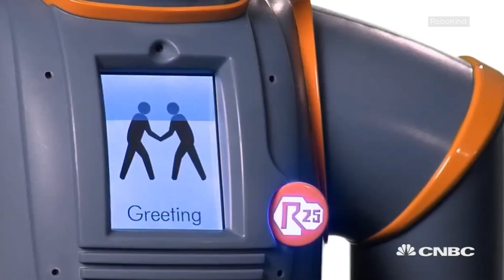How Robots Are Revolutionizing Care For Autistic Children | The Pulse | CNBC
Autism is the fastest growing developmental disorder in the U.S. with one in 68 children diagnosed. Researchers have discovered that robots can be highly effective in teaching autistic children communication skills. CNBC's Jeniece Pettitt has the story.